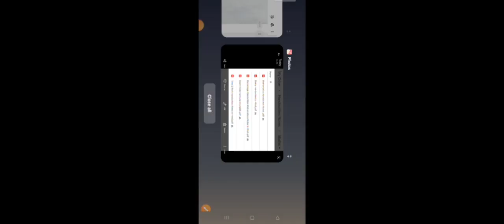[Download] SSC CGL Maths Notes PDF In English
In this video I have given many important SSC CGL Maths Notes PDF In English. These handwritten notes are very helpful for SSC CGL Maths Tier 1 and Tier 2 Exams.

You can download these notes free from *pdfking.in* . You will also get all important formula list and other important notes of Maths. So what are you waiting for ? Just click the link below and download them fast.

*This video is about the following topic* : -
1. SSC Maths Handwritten Notes PDF In English
3. SSC CGL Maths Handwritten Notes In English
4. Maths Notes for Competitive Exams PDF In English
5. Maths Handwritten Notes PDF Download
6. Maths Handwritten Notes For SSC CGL
7. Maths Notes for Competitive Exams PDF In English
8. Quantitative Aptitude Handwritten Notes PDF In English
9. SSC Maths Class Notes PDF
10. Maths Handwritten Notes for Competitive Exams